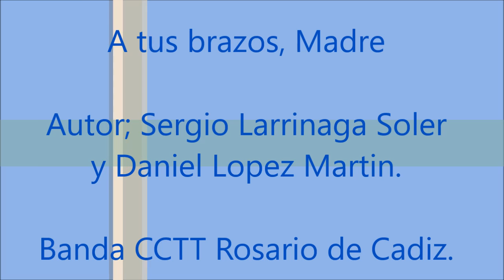A tus brazos, Madre - Rosario de Cadiz en Directo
SONIDOS EN DIRECTO